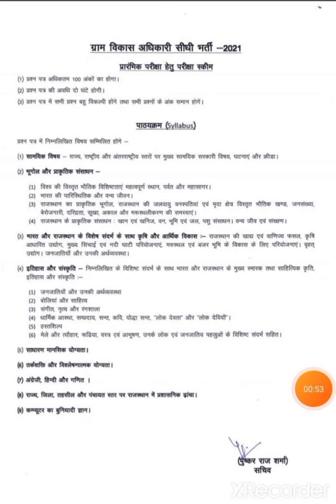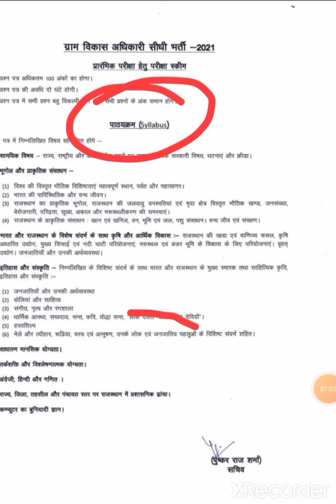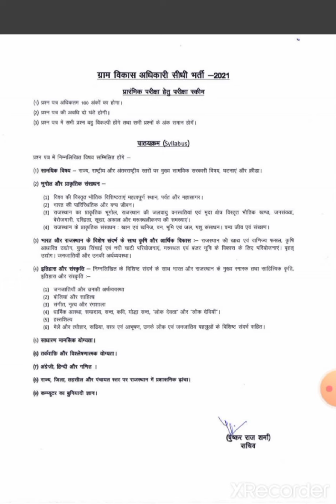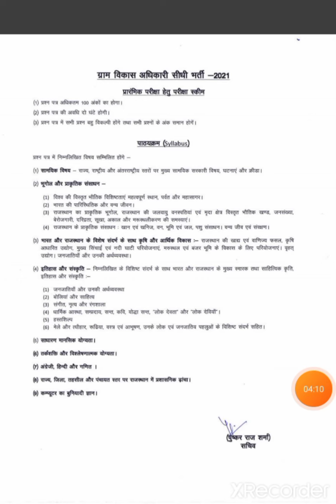ग्राम सेवक / ग्राम विकास अधिकारी /VDO का पूर्ण सिलेबस / पाठ्यक्रम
ग्राम विकास अधिकारी व ग्रामसेवक का संपूर्ण सिलेबस
 टॉपिक वाइज पूर्ण पाठ्यक्रम
 नेगेटिव मार्किंग नहीं है
 श्री आदित्य क्लासेज अनूपगढ़
 डॉक्टर पवन शर्मा अनूपगढ़
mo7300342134